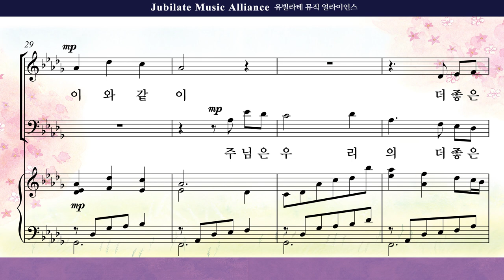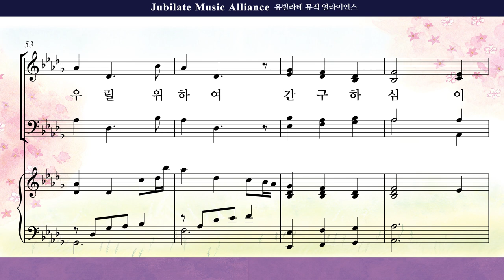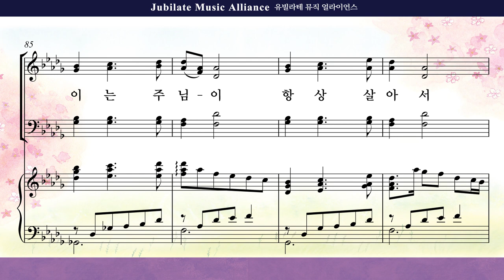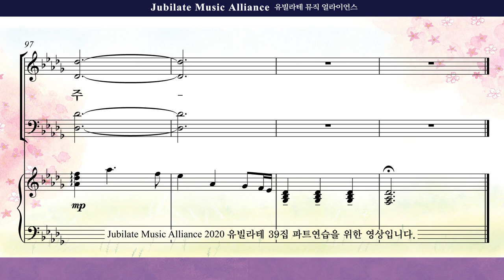[유빌라테] 유빌라테 명품성가 39집 12. 백하슬기 - 언약의 보증